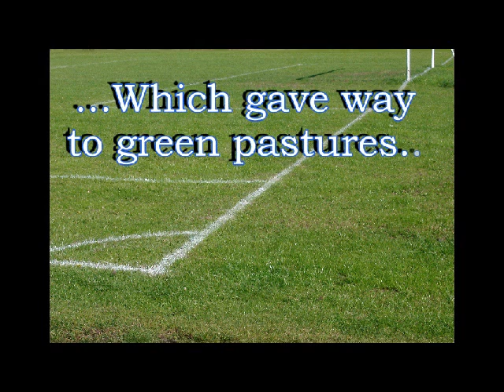Community Rink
Ajax Community Rink